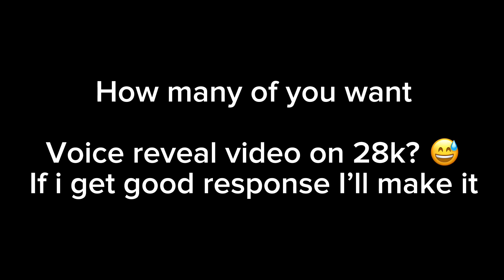He won’t challenge me again 🥶 iPhone 8 Plus vs iPhone 7 Plus PUBG 1v1 Test 🔥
Played on : iPhone 8+
Handcam camera : 14 Pro Max
Recorder : IOS RECORDER
EDIT : iMovie

Download PUBG MOBILE From here

iphone 7 plus pubg test 2022
iphone 7 plus pubg graphics
iphone 7 pubg
iphone 7 plus pubg mobile
iphone 7 pubg test hdr

iphone 7 plus vs iphone 8 plus pubg test 2023,
iphone 6s plus vs iphone 7 pubg test 2023